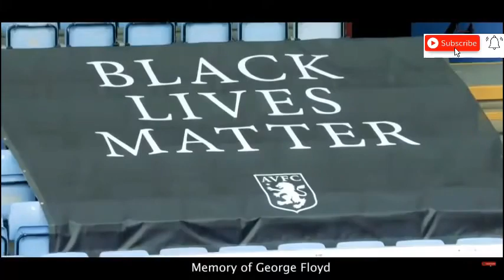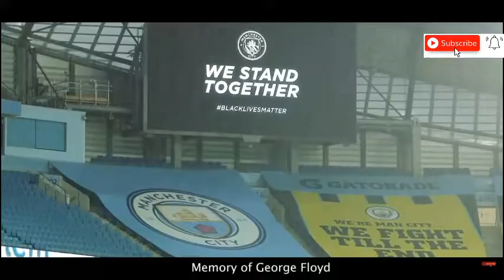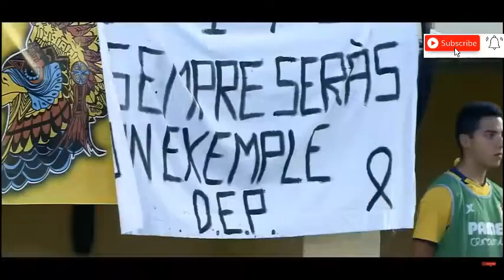Heartbreaking Football Moments 2021!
The Best Football Clips Highlights Channel